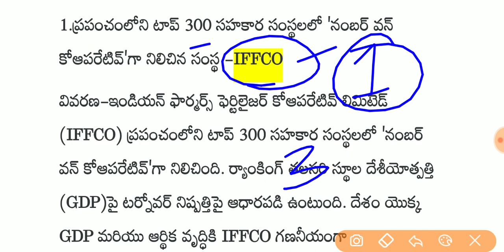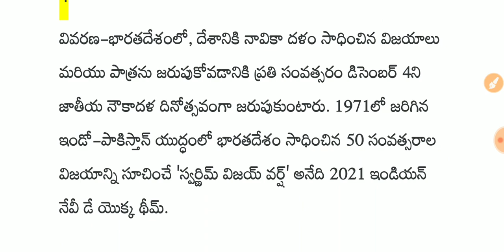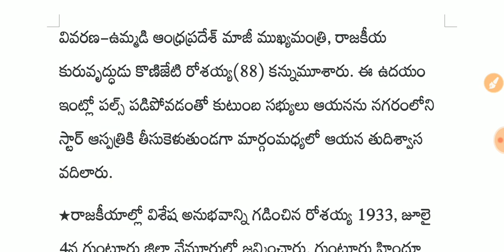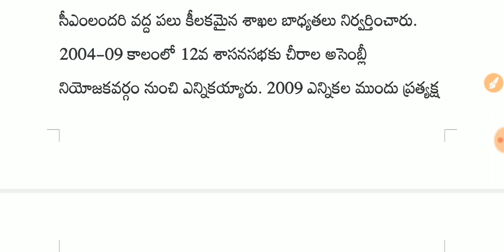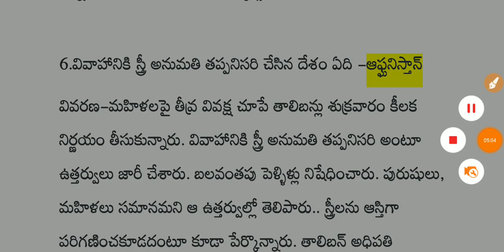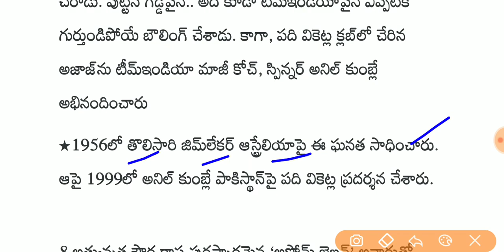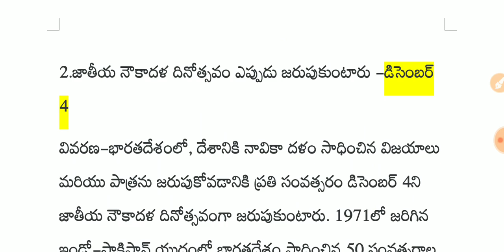Daily current affairs in telugu || 4 December 2021 current affairs || Tech Guruvu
current affairs telugu December 2021,
daily current affairs in telugu December 2021,